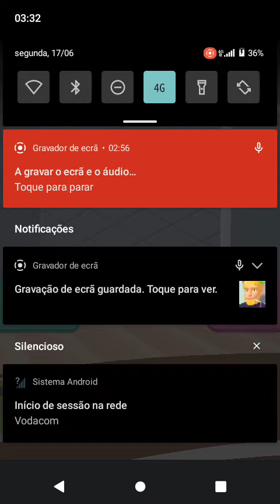Hair Tattoo 3D